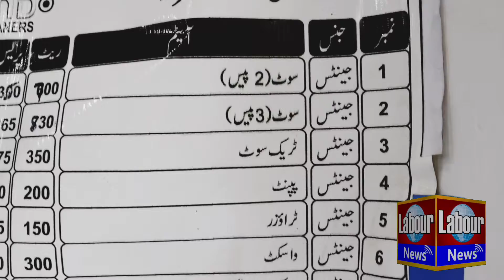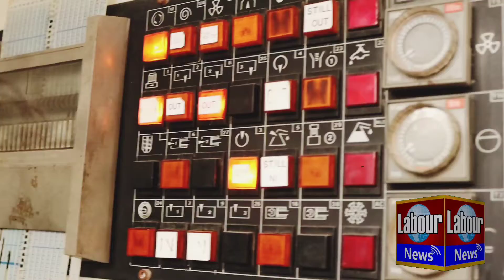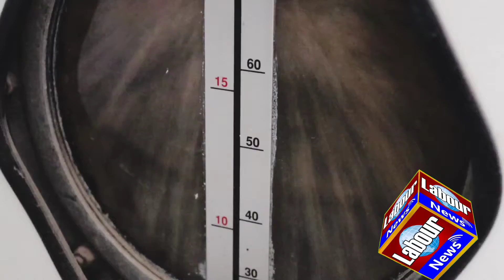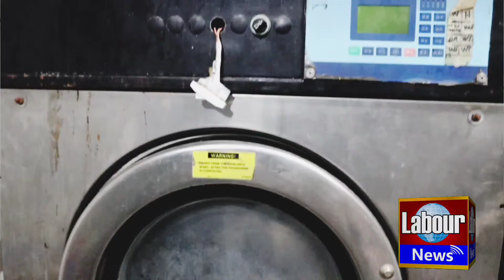Trend Dry Clean Shop | Fully Automatic Washing Machines | Just 1 Touch Clothes Dry & clean | Labour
Dry your Clothes to Trend Dry Clean Shop | Best Quality | Good Work | Easy Wash | Just One Click | watch Complete Video only on LabourNews

Video Credits:

Editor: Raja Muhammad Riaz
Raja Asim Riaz
Zobia manzoor
Tayyab Ali